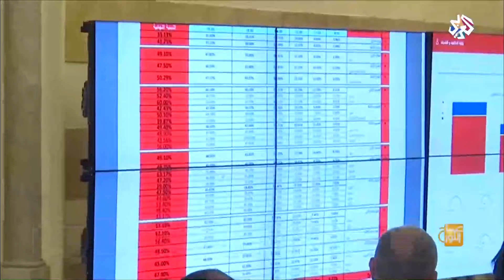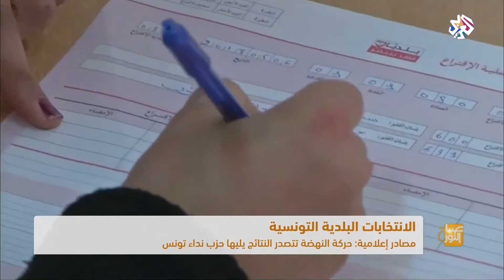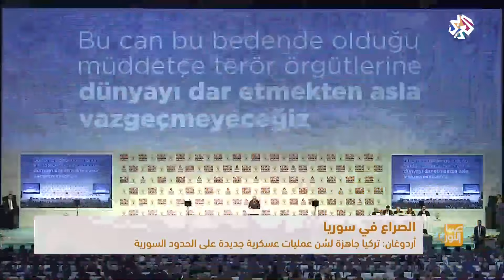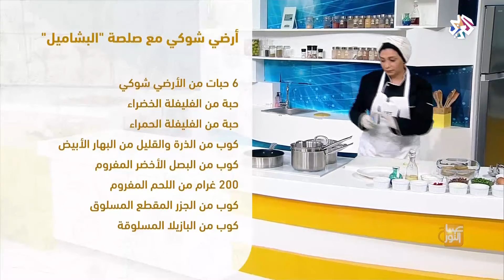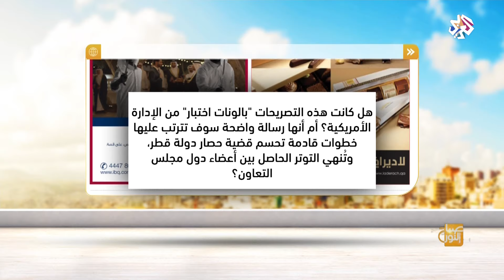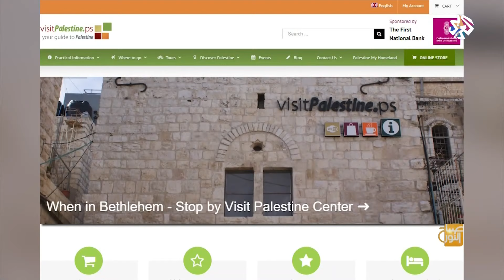صباح النور | 07-05-2018 | الحلقة كاملة